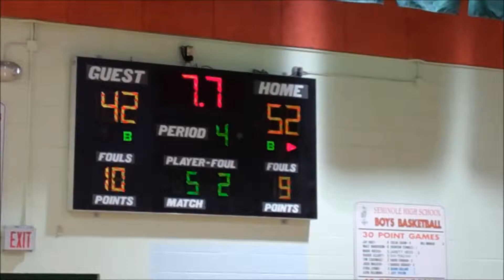Mayhem on the court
Chris (#22) is a senior so this may be his last game.  his team calls him 'MAYHEM', which i think is awesome.  turned out to be a fun game, gibbs was pressing hard down the stretch, but seminole won the game.